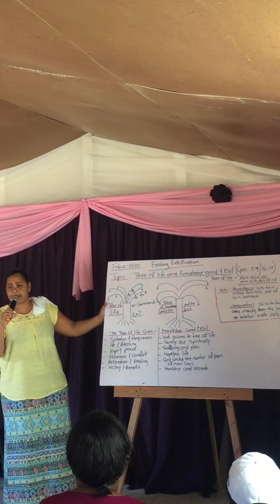8 April 2020